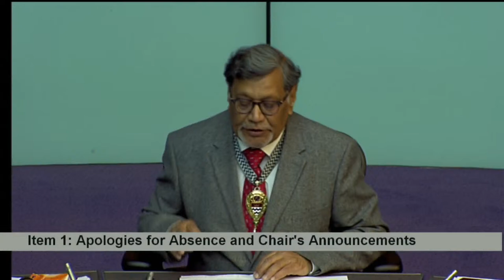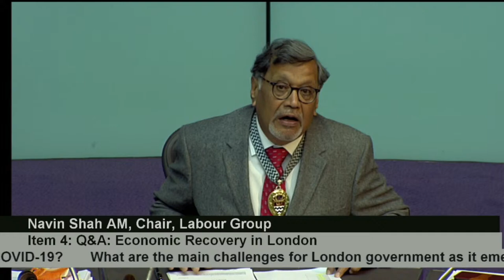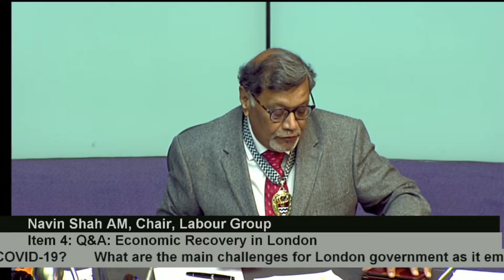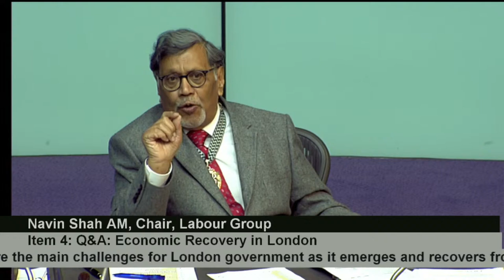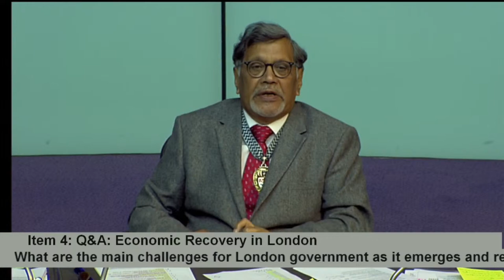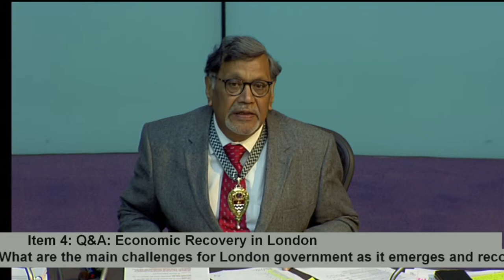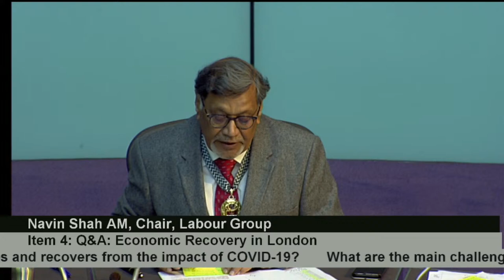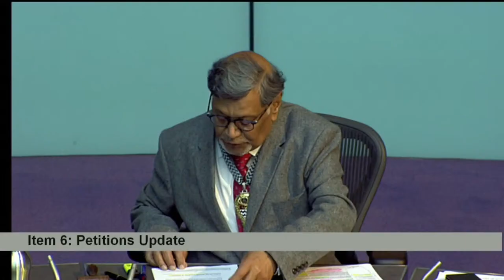Plenary Meeting - London's Economic Recovery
The London Assembly will discuss challenges to the London economy as it recovers from COVID-19.